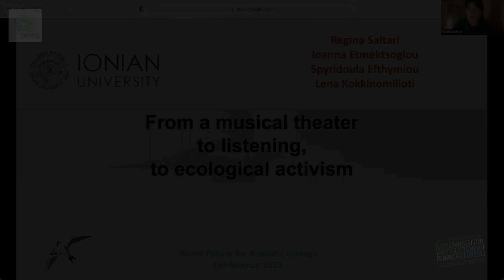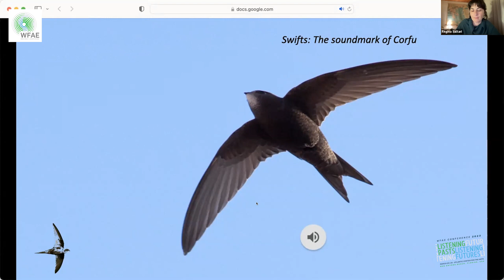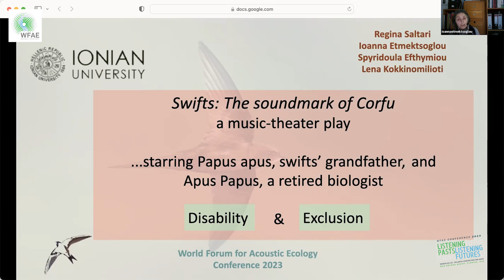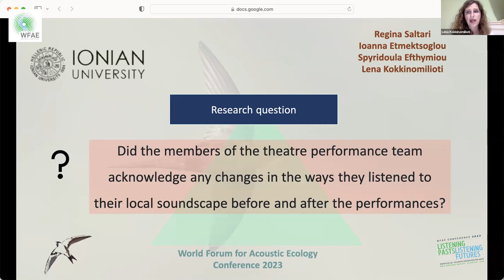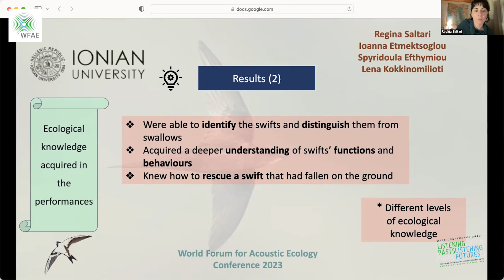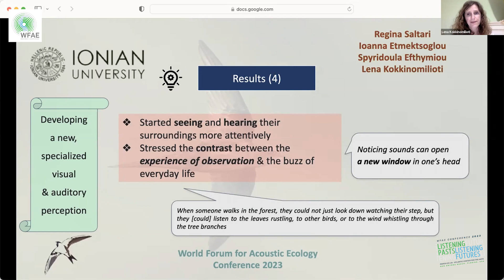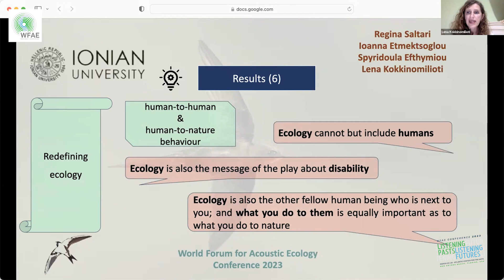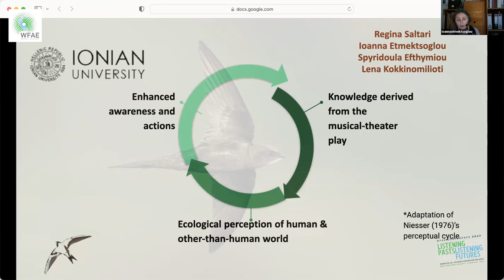From a musical theater to listening, to ecological activism ~ Regina Saltari PhD et. al.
From a musical theater to listening, to ecological activism
Regina Saltari PhD,  Ioanna Etmektsoglou PhD, Spridoula Efthymiou PhD +Lena  Kokkinomilioti PhD

Saturday, 25 March, 2023. Presented remotely from Greece.

Abstract: The ecological movement and scholarship have criticized human superiority over other species and advocate for a shift towards a more ecological and truly ethical worldview (Kuhn, 2001; Dillard-Wright, 2009). Attentive listening to the human and other-than-human world can be an act that brings awareness of the self, the society, and its varied soundscapes (Westerkamp, 2001).

Training individuals to listen emerges as an educational, ecological, and social necessity (Etmektsoglou, 2019). On this basis, a musical theater play was created and performed in 2019 to raise awareness of the local soundscape of the old town on the Greek island of Corfu. During the summer, the Swifts nest in the house roofs and fly in flocks producing a shrill sound, which can be considered as a soundmark (cf Schafer, 1977) of the place.

This presentation discusses the results from a study which took place in 2022, two years after the initial play. The researchers investigated whether the co-creators of the performance acknowledged any changes in the ways they listened to their local soundscape before and after the performance. The research question was explored through a focus group interview. Eight individuals out of 12 who were actively involved in the performance participated in the study voluntarily.

The thematic analysis of the interview data (Braun &amp; Clarke, 2006) showed that the performance activated participants’ past aural memories, changed the way they listened to their environment, and created identifications between them and the Swifts. For the participants, first-hand experiences with nature are valuable and such opportunities should be provided to younger generations. The musical theater play provided ecological knowledge, which, along with the pre-existing indigenous knowledge, led to aural perceptual specificity. Such skilled listening, reinforced by the emotions which the music and story aroused, appeared to act as a powerful motivator for local ecological activism.

Bios: Dr Regina Saltari is a researcher and music educator. She is currently teaching at the English-speaking MA Distance Programme of Music Education at the European University of Cyprus. She holds a Master of Arts in Music Education (UCL Institute of Education) and completed her PhD in 2020 at the Music Department of Ionian University in Greece. Her doctoral study was ethnographic and explored the culture of Greek children’s musical games in school playgrounds. She has presented her work in several conferences and has published in conference proceedings and peer-review journals.

Ioanna Etmektsoglou studied at the University of Illinois, USA (BA, MA in Music Pedagogy, and PhD in Music Psychology with specialty in Education, 1992). She trained as a Music Therapist in Anglia Ruskin University, UK (MA, 2007). She has been teaching Music Psychology, Music Pedagogy, and Introduction to Music Therapy courses at the Department of Music Studies at Ionian University since 1995. She experiments with discovery-based teaching approaches and links music education with the community and nature settings, aiming to enhance children’s and adults’ creativity and environmental awareness.

Spyridoula Efthymiou holds a PhD from the Department of Music Studies at the Ionian University of Corfu, where she also completed her BA studies in Music Education. She is a graduate of the Μaster’s degree programme ‘Education Studies’ at the Greek Open University and has specialised in Adult Education. Her research interests are Music Pedagogy, Music in Preschool and Early-school age Education, and Adult Music Education. She has been working as a music teacher in Primary Education since 2004.

Lena Kokkinomilioti graduated from the Ionian University, Department of Music Studies (BA, PhD). In 2008 she started working for the Ionian University, teaching Music Psychology & Music Education courses. Since 2001, she has been a music teacher in preschool, primary, secondary and special needs education settings as well as in music schools. She has participated in the project “NEW SCHOOL” (Institute of Educational Policy), writing the Curriculum for Music & Arts Schools. As a Continuing Education Specialist she has been invited to conduct seminars designed to raise young people’s awareness regarding environmental issues in the context of Acoustic Ecology. She took part in the creation and production of the book “Kratisou Pano Mou”, a music tale by Don Echotes.